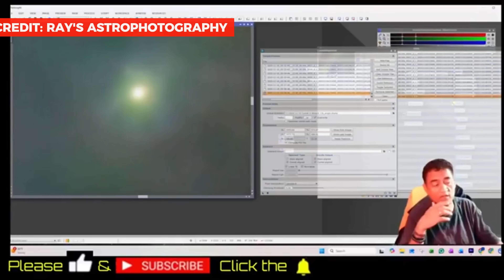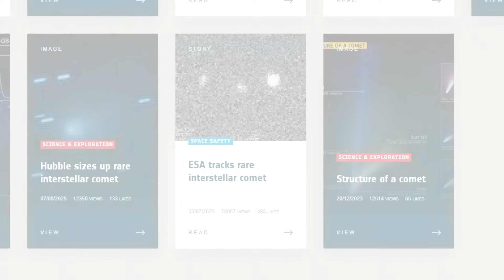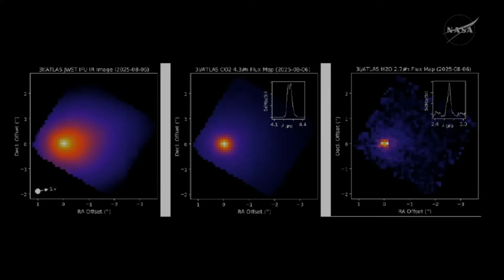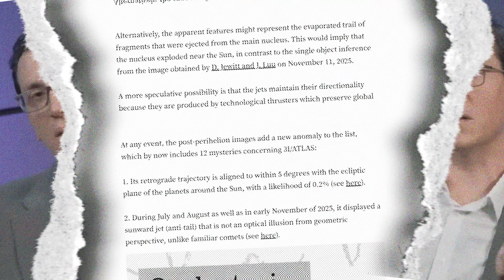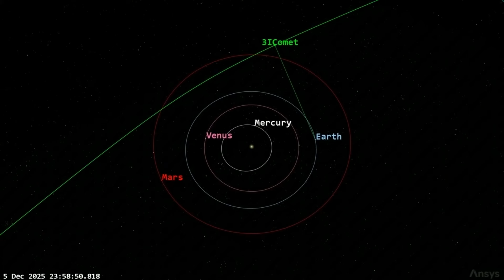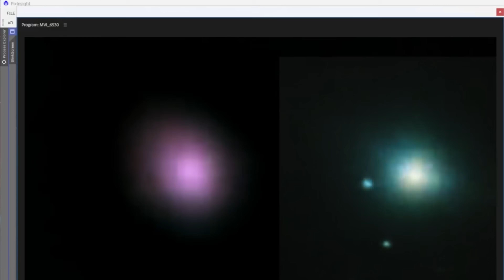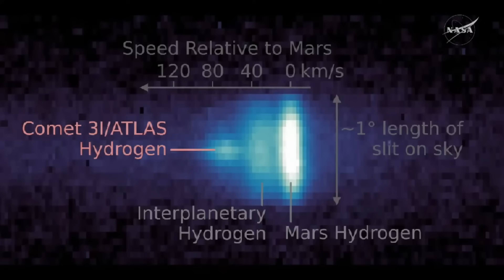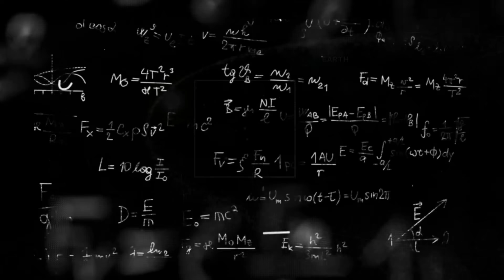Independent Astronomer Publishes Key 3I/ATLAS Update Ahead of NASA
This explosive update dives into the latest developments surrounding interstellar comet 3I/ATLAS — and the shocking breakthrough made by an independent astronomer who managed to detect and analyze data before NASA’s billion-dollar systems did.